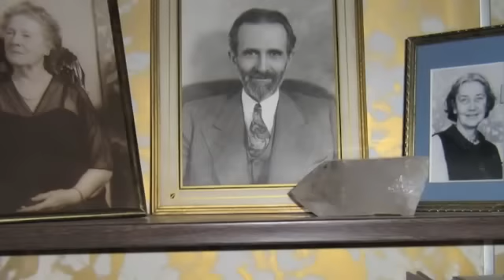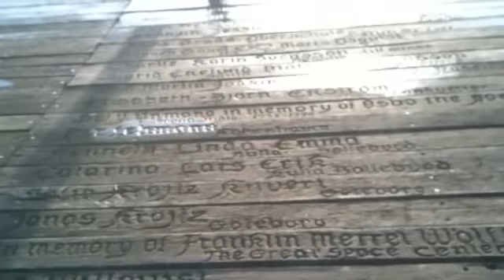Transcendental Poem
A little poem for piano, composed at The Great Space Center (Franklin Merrell-Wolffs residence) on the  20th of May in 1981.
Then in 2012, elaborated and arranged, inspired by the philosopher Franklin Merrell Wolff, (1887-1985) and his book "Pathways through to Space",
and the equation S=1/P, (Substantiality=1/Ponderability).
 Pictures also from the Sierra Nevada, The Great Space Center and the Ashrama, Lone Pine, California.
 Also pictures of the holy mountain Arunachala, and Sri Ramana Maharshi from Skandashrami in southern India.
Also some video clips from Ramana Padam, the temple and samadhi of Swami Ramangiri, born in Sweden as Per Alexander Westin, (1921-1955), a disciple of Sri Ramana Maharshi.